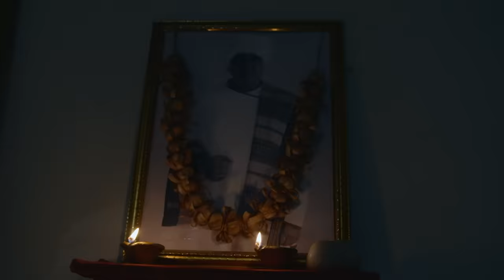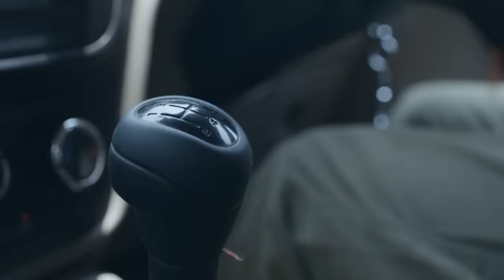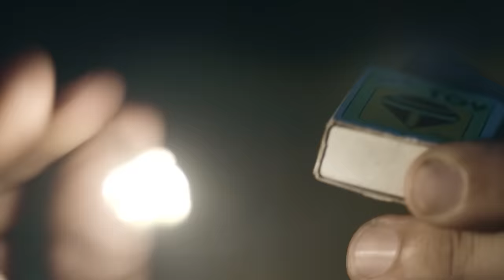Fear Files - फियर फाइल्स - मौन व्रत पितृ दोष - Horror Video Full Epi 123 Top Hindi Serial ZeeTv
Show Name : Fear Files
Producer/Star Cast : Sunny Leone, Jannat Zubair Rahmani,Amrapali Gupta.
Episode No : 123